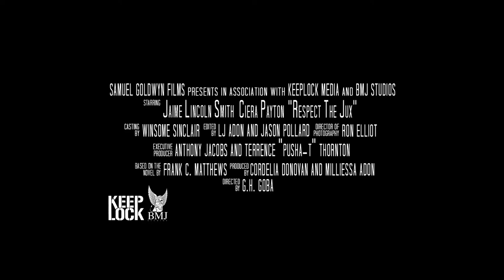RESPECT THE JUX - Official Trailer (2022) Tony Sirico, Robert Costanzo, Ciera Payton, Tamara Fay